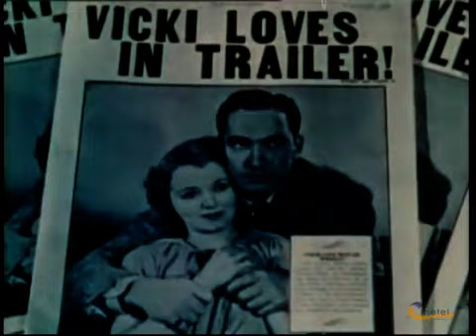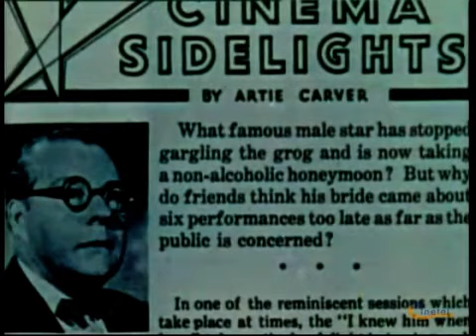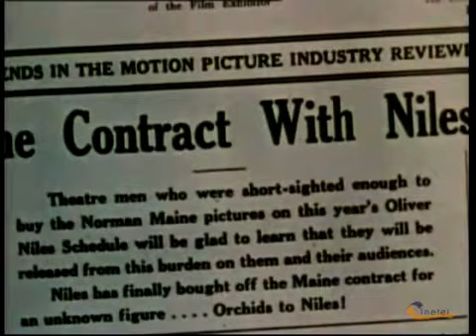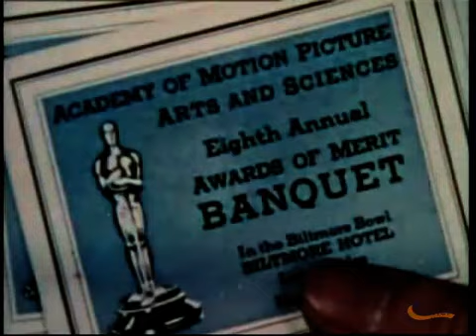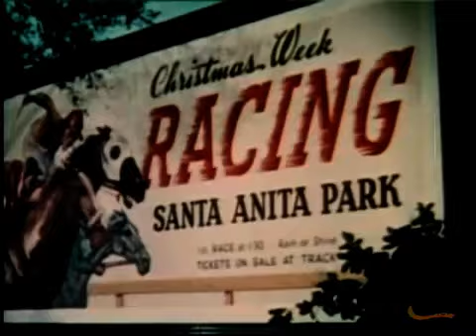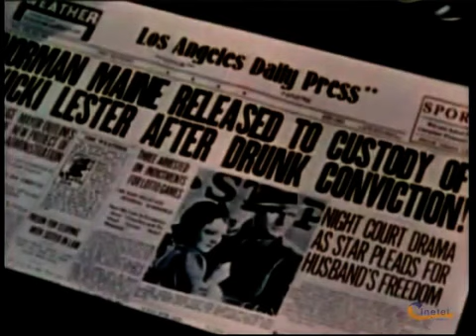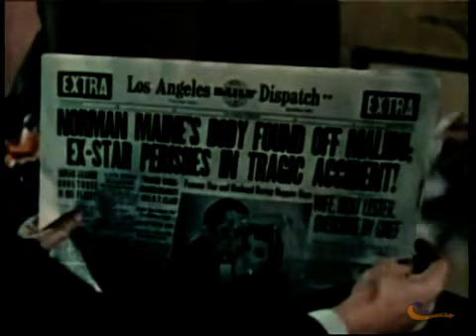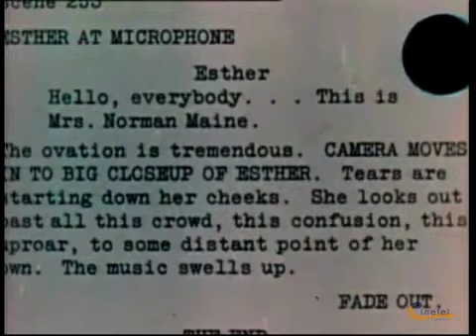HA NACIDO UNA ESTRELLA 2ª Parte (A Star Is Born, 1937, Part 2, Spanish, Cinetel)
Janet Gaynor interpreta a Esther Blodgett, una bella joven que decide irse a Hollywood en busca de su sueño dorado de convertirse en una estrella del espectáculo. Pero una vez allí, la dura realidad hace que tenga que aceptar un
trabajo de camarera para poder sobrevivir en la ciudad. Sin embargo, la suerte le acompañará, ya que Norman Maine (Frederic March), famoso actor alcohólico, la descubre y decide creer en ella, por lo que impulsará su carrera
cinematográfica, logrando auparla al estrellato. Pronto contraerán matrimonio, pero mientras la carrera de ella sigue subiendo, la de él no hace más que decaer...
Ganadora del Oscar al Mejor Guión, Historia Original y Nominada a 6 Oscar más. Además, consiguió el Premio Honorífico en la ceremonia de los Oscar.